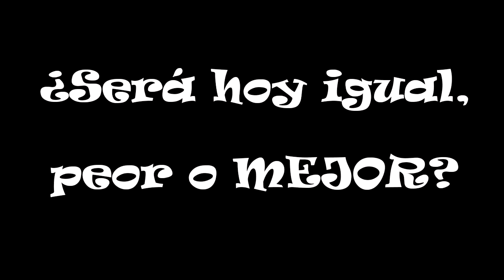¡Vuelve Pokémon TCG! - Apertura de sobres y mazo temático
¿Cómo combatir contra ti?
En este servidor me encontrareis frecuentemente además de que avisaré por Twitter cuando me meta a Pokemon Showdown

¿Cuando subes los videos?
Los miércoles, viernes y domingos a las 17:00 en GMT+1.

¿Cómo tienes el pene SrWhite?
ENORME.